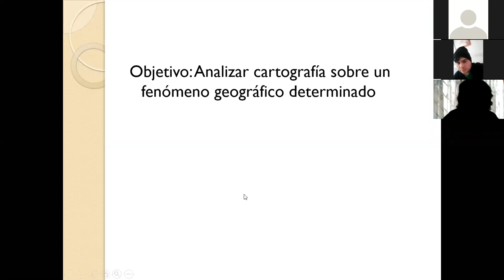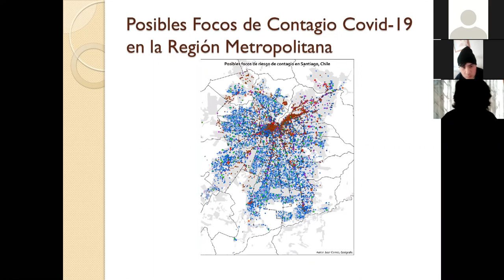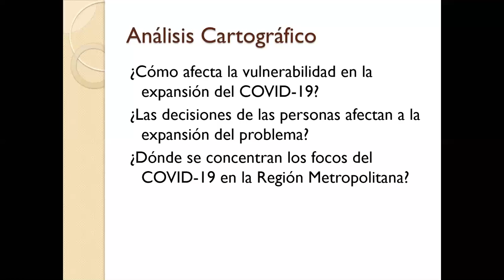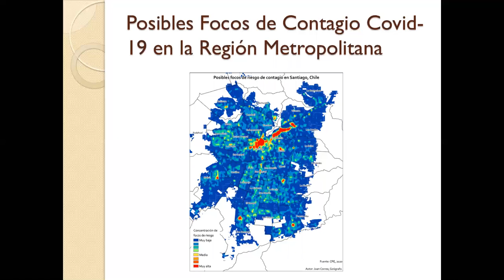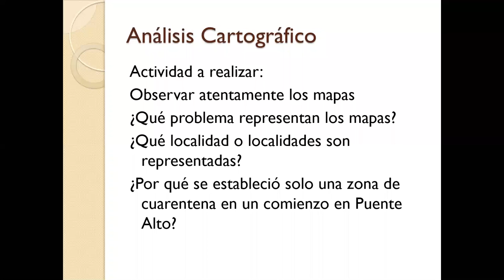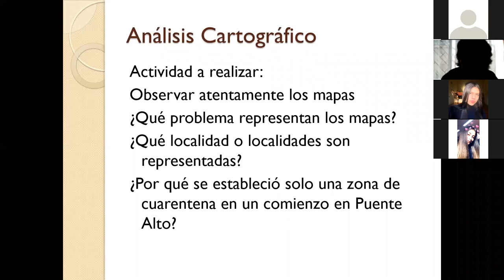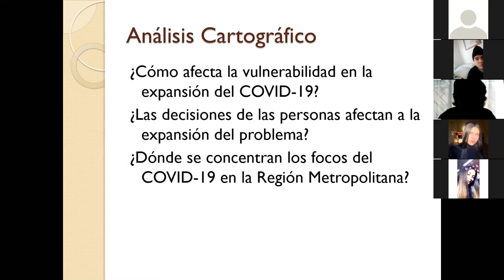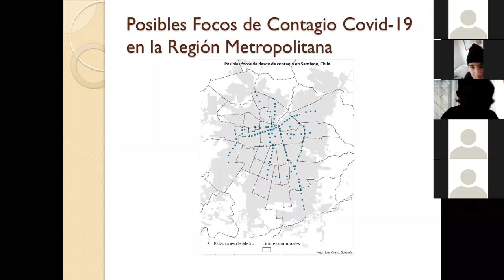zoom Tercero Medio A Diferenciado de Historia 10/06